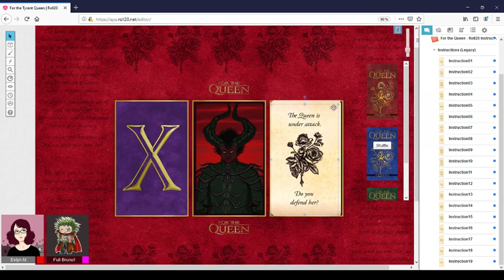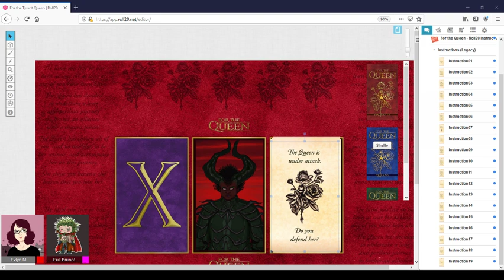Une partie de "For the Queen".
J'ai joué une partie du jeu de rôle "For the Queen" avec Bruno.